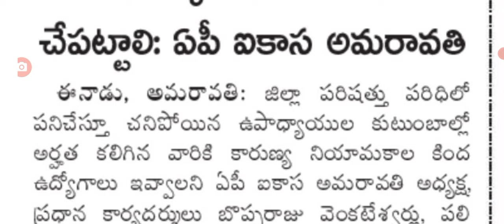ఉద్యోగుల సమస్యలపై భోప్ప రాజు కీలక ప్రకటన ap employees latest update on service.